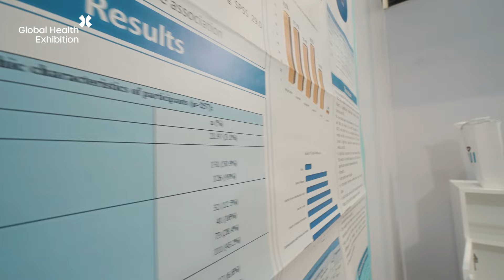GHE24 - Medical Escape Room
Ready for a challenge?

Find us in Hall 3.

📍 Riyadh Exhibition and Convention Center (Malham), Riyadh
Saudi Arabia
🗓️ 21 - 23 October 2024
⏰ 10AM - 9PM